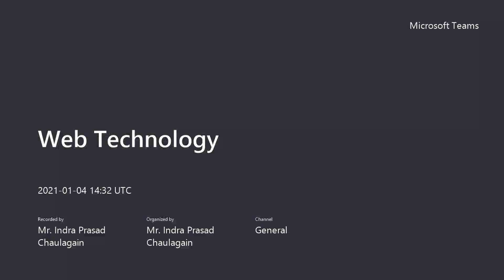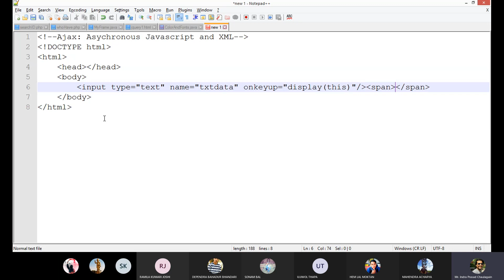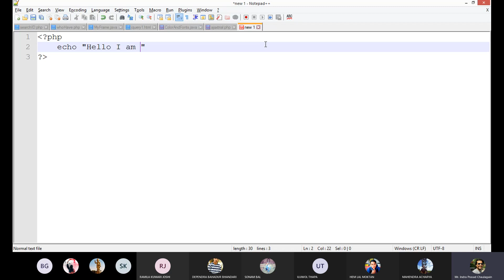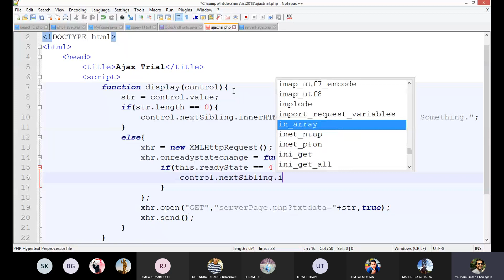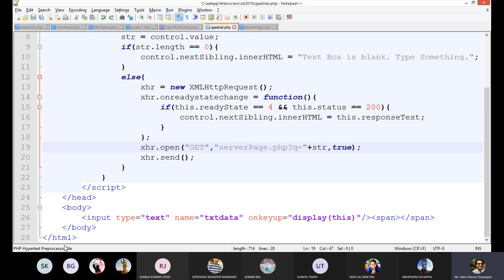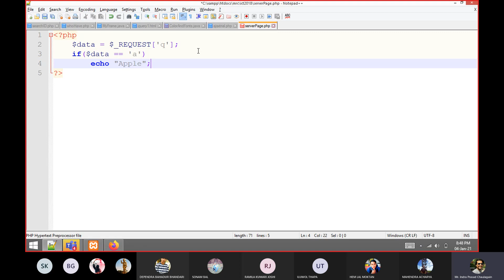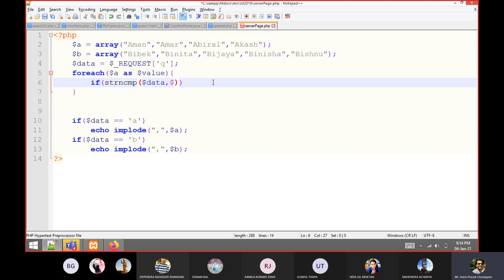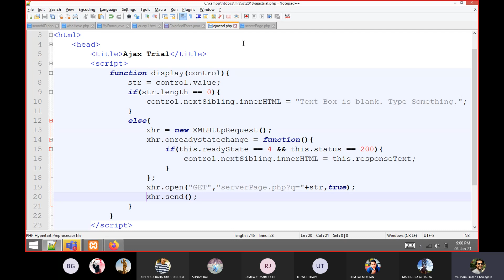Introducing AJAX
4th Jan Web Class